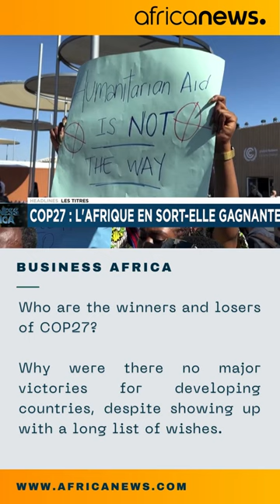Can a peace deal help jumpstart Ethiopia's economy?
Ethiopia and Tigray rebels have signed a peace deal but not before two years of ferocious fighting and economic devastation. Amidst the war and a pandemic, Addis Ababa's GDP slowed from 9% in 2019 to 6.1% in 2020, 6.2% in 2021. The IMF predicts growth of just 3.8% in 2022.

Producer and Visual editor: Kwabena Adu- Gyamafi